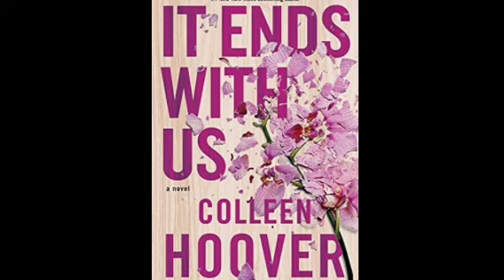Audiobook Part 10